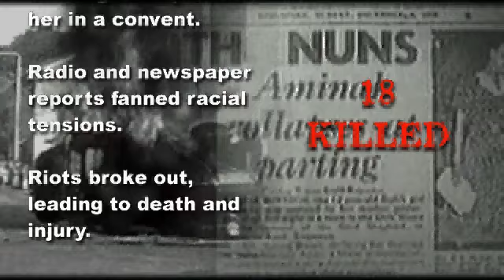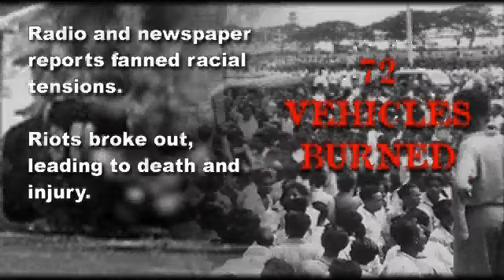The Singapore Story Video 4- The Post War Period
Old videos based on the 1998 exhibition The Singapore Story.